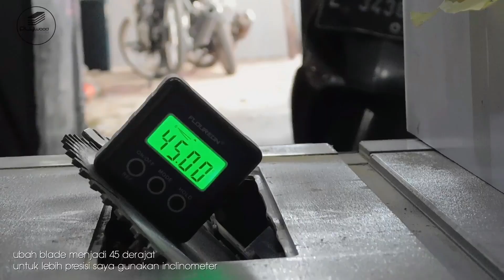Making Simple Wooden Storage Box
Follow Plywoodworking

maybe in the workshop of friends, there are a lot of leftover wood and plywood left over from the project, don't waste the material because it can still be make again to be something more useful.
in this video I happen to use used plywood to make the box keep the router's eyes which are often messy to make it neater

Type of music: R&B & Soul
Mood: Happiness